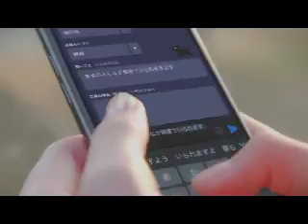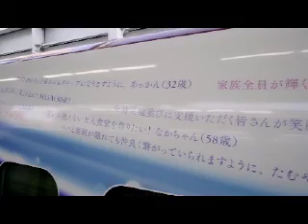【CM】「流れ星新幹線」